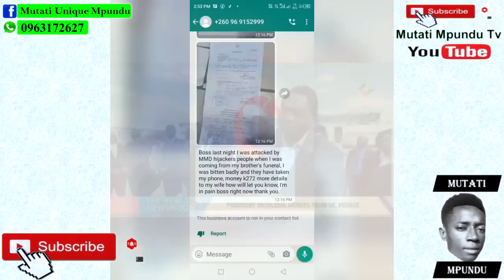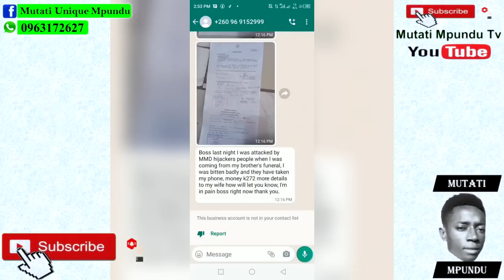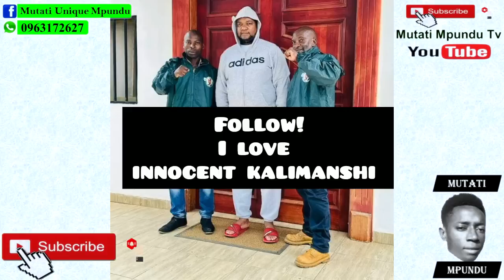From Inside PF “PF Leaders Sit Down These PF Cadres Before They Destroy PF Completely. They Don’t...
From Inside PF “PF Leaders Sit Down These PF Cadres Before They Destroy PF Completely. They Don’t Mean Well for PF “Watch The Entire Video”